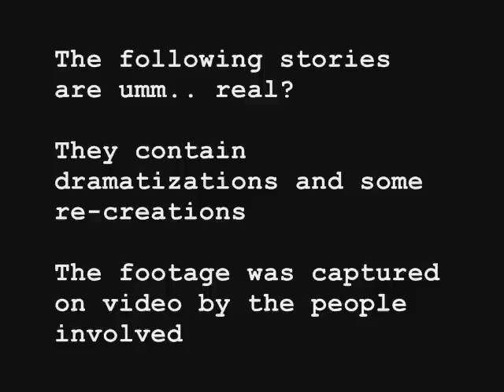Our Own MTV's SCARRED PARODY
We make a parody to MTV's Show Scarred.